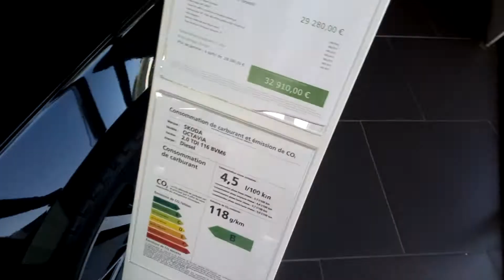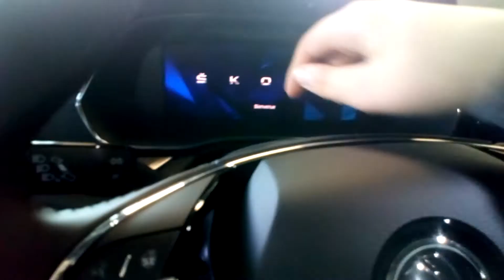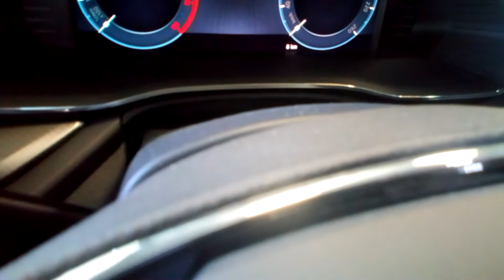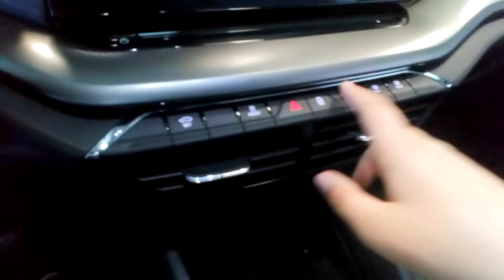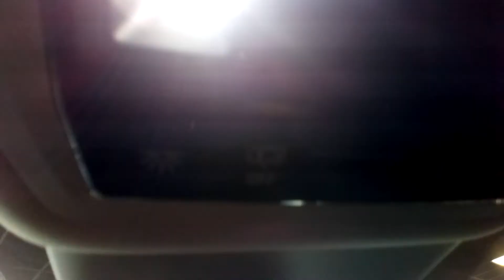2021 Škoda Octavia. Présentation en détail extérieur et intérieur